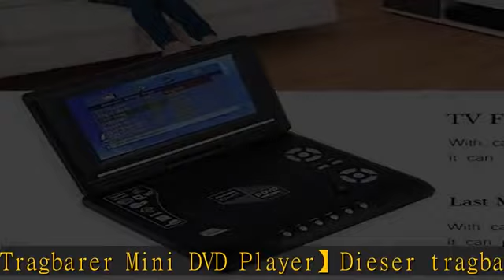Tragbarer 7,8-Zoll-DVD-Player, HD-LCD-Display mit 270 ° -Drehung, tragbarer digitaler Handfernseher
Tragbarer 7,8-Zoll-DVD-Player, HD-LCD-Display mit 270 ° -Drehung, tragbarer digitaler Handfernseher, wiederaufladbarer AVI/EVD/DVD-Autofernseher für Flüge und Straßenfahrten(Schwarz)